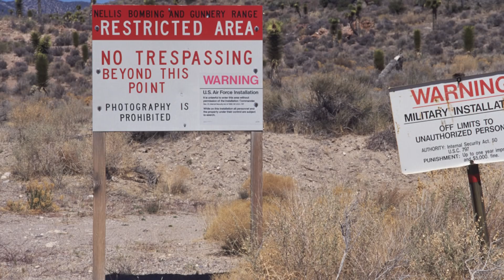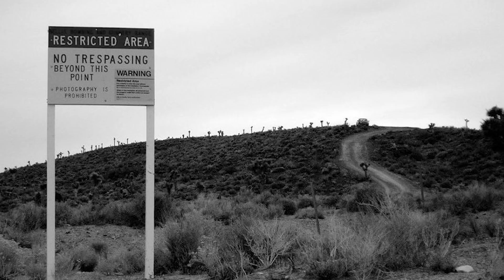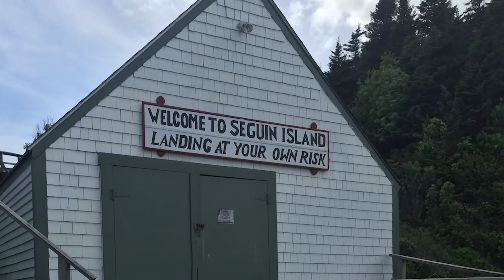Top 10 Scary Places On Earth You Should Never Visit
Hey everyone welcome back to most amazing top 10 I'm your host Che Durena. Now when you think about going somewhere for vacation you probably want sandy beaches or great food or something to save your marriage. Well today we are going to be doing the exact opposite, I've dug through the internet to find the some of the most terrifying places on the planet for today's list of Top 10 scary places on earth you should never visit. And without taking any longer, lets get into it.

Video Edited By:
Ryan Wazonek